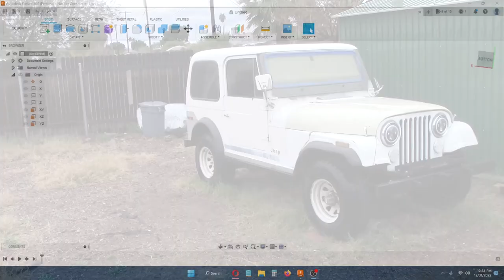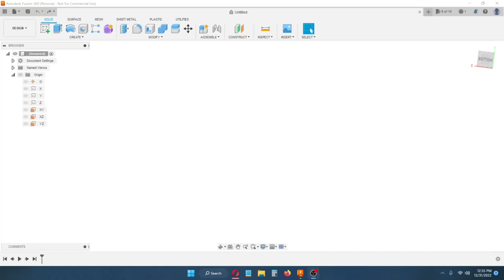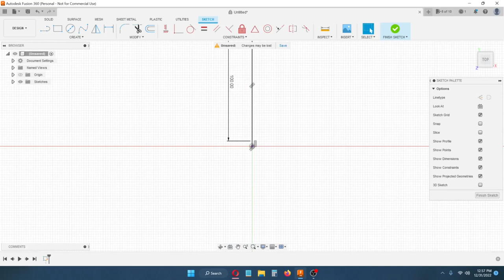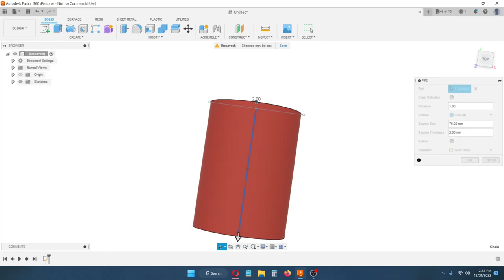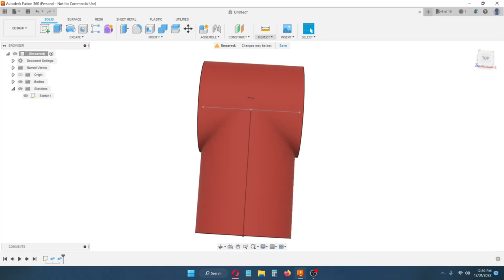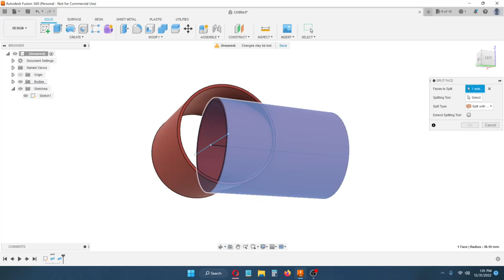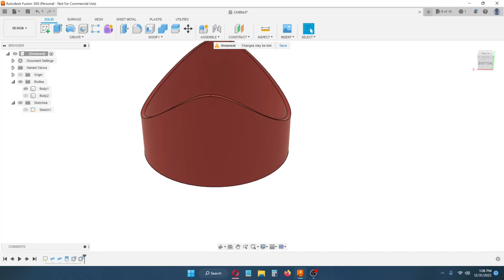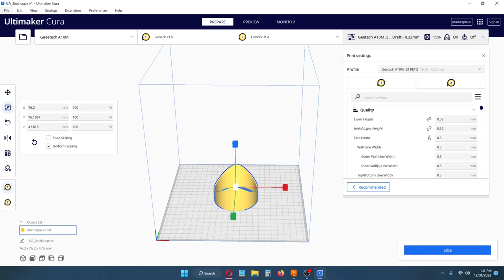Design, 3D print and test a coping or miter tool for pipe or tubing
1/4" closed cell foam
Yeswelder welding hood
Battery powered button light
Leather welding apron
INE flux core welding wire
Creality Ender 3 3D Printer
Duramic TPU filament
Overture PLA Plus filament